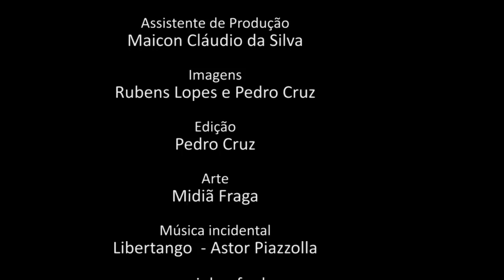Programa Pensamento Crítico - O sindicalismo brasileiro (E46)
Programa de análise da conjuntura brasileira e latino-americana, produzido pelo Instituto de Estudos Latino-Americanos, com a participação de Elaine Tavares, Mauricio Mulinari e Mateus Graoske. Nesse episódio discutindo o tema: O sindicalismo brasileiro.

Imagens: Rubens Lopes

Fevereiro - 2018